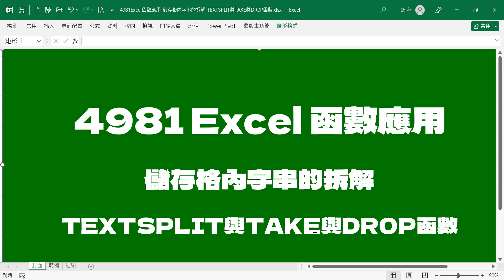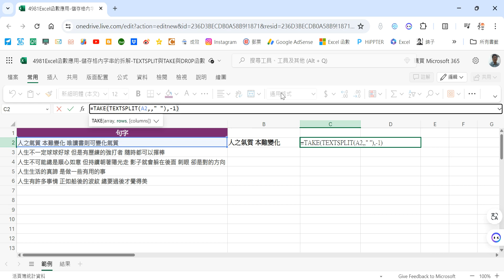4981Excel函數應用-儲存格內字串的拆解-TEXTSPLIT與TAKE與DR0P函數